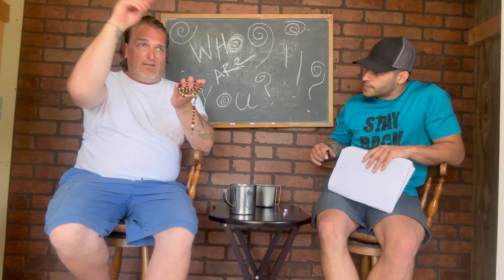FACE Of RECOVERY: Cory Haak’s Story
From Darkness to Light: Cory Haak's Journey of Resilience and Redemption

In this deeply moving video, join us as we bear witness to the extraordinary life story of Cory Haak, a survivor of childhood sexual abuse and a former addict. Cory's journey is one of profound resilience, transforming a childhood plagued by trauma into a beacon of hope and inspiration for others.

From the tender age of 8, Cory battled demons that most can only imagine. Cocaine, heroin, alcohol, and methamphetamine consumed his life, leading to cycles of treatment, homelessness, and heartbreak. But through it all, Cory's unwavering strength and unwavering spirit never wavered.

In this raw and authentic account, Cory shares the depths of his struggles, the pivotal moments that shaped his path, and the ultimate triumph of his journey. With remarkable candor, he shines a light on the dark corners of addiction, trauma, and loss, offering a glimpse into the profound impact they can have on an individual's life.

Through Cory's story, we witness the power of resilience and the unyielding human spirit. His journey serves as a testament to the indomitable will to overcome and the ability to find hope in even the most challenging circumstances. Cory's uplifting message is one of transformation and redemption, showing us that no matter how dire our circumstances may seem, there is always a path to healing and finding meaning.

Prepare to be moved, inspired, and forever changed as you join Cory Haak on this remarkable journey from darkness to light. This video is a testament to the strength that lies within each of us and a reminder that, no matter the obstacles we face, hope and healing are always within reach.

Watch now and be inspired by Cory Haak's incredible story of resilience and redemption. Share this video with others who may need a ray of hope, and together, let's create a world where every story of struggle can be transformed into a story of triumph.